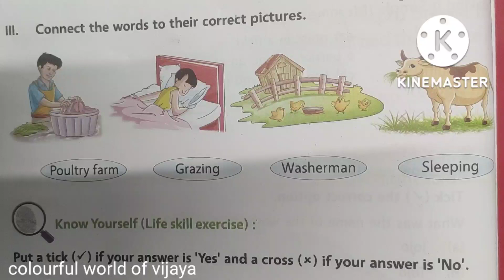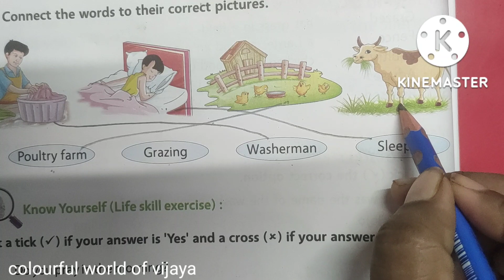Fun activity for kids | Brain boosting activity for kids | Colourful World Of Vijaya